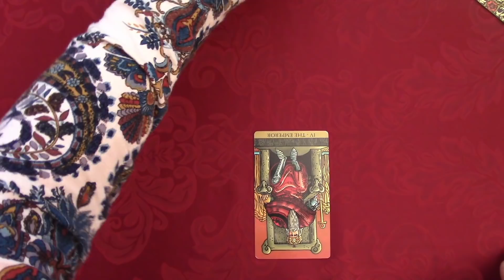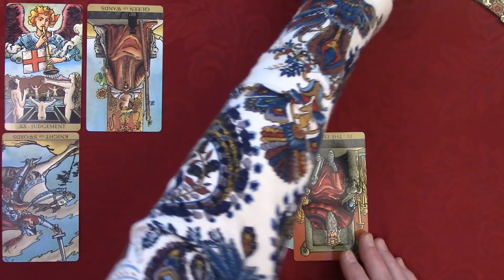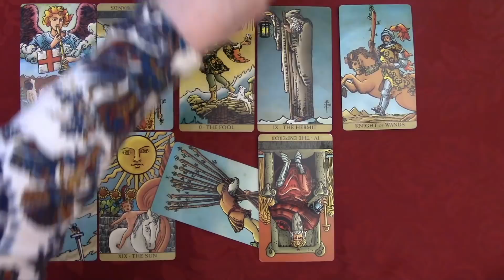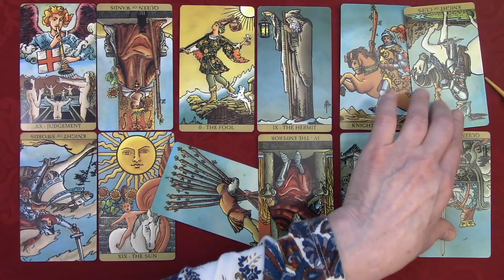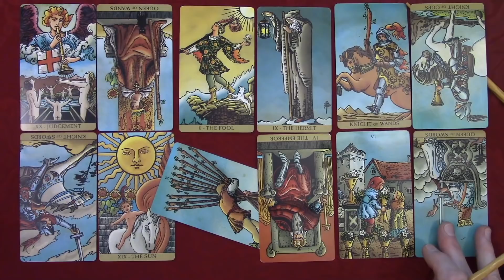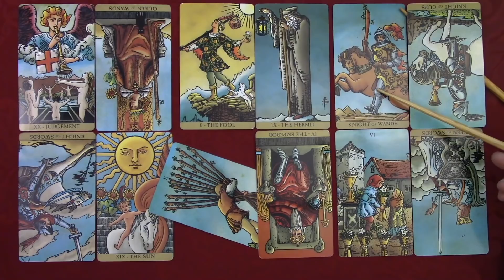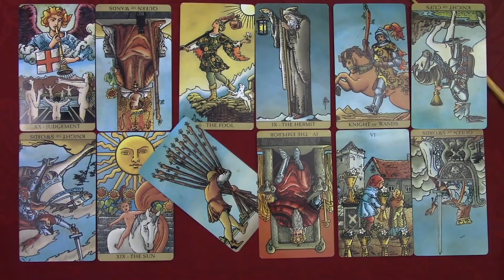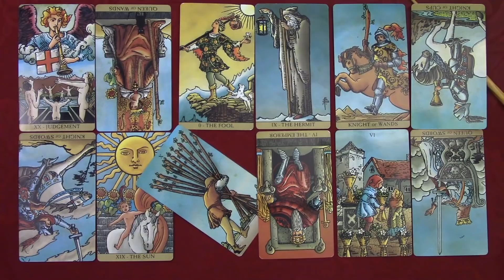John Bolton's Karmic Past, Present & Future in Politics: Tarot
Cartoon art by: Steve Sack

Decks often used: Light Seer’s Tarot by Chris-Anne, Radiant Wise Spirit Tarot by Lo Scarabeo, Borderless Rider Waite, Maybe Lenormand by Ryan Edward, Mondnacht Lenormand and Fin De Siecle Kipper and Marchetti Tarot by Ciro Marchetti, The Card Geek's Kipper by Toni Puhle, Monstarot and Whispering Spirits Tarot by Joanna Nelson, The Animal Spirit Oracle, Mystical Shaman Oracle and Wisdom of the Oracle by Collette Baron-Reid, The Quantum Oracle by Sandra Anne Taylor and the Threads of Fate Lumen Edition Oracle by Blaire Porter and Brit June, Anna K Tarot and Golden Dreams Lenormand by Tarocco Studio.